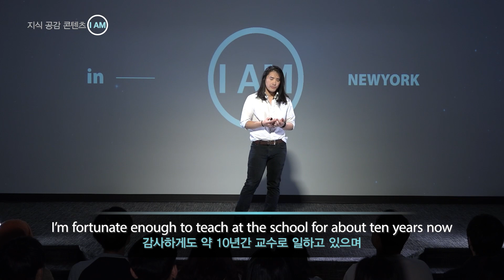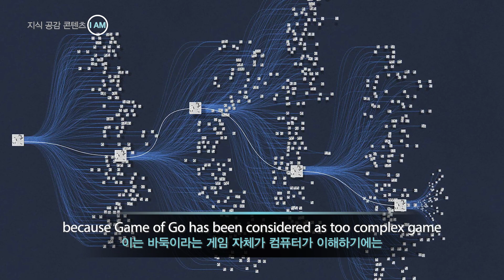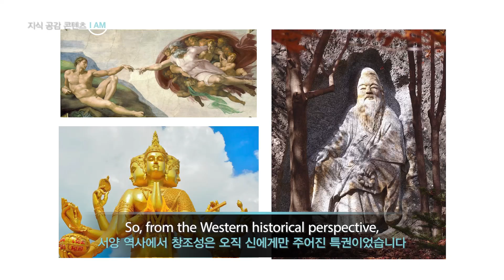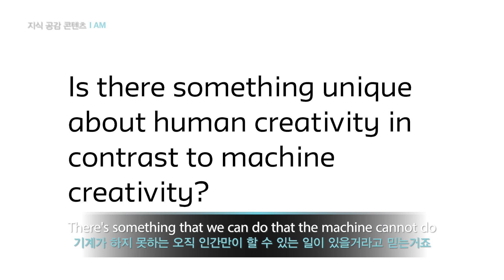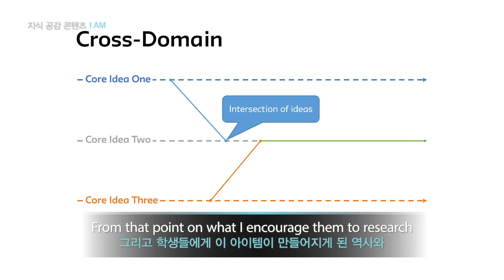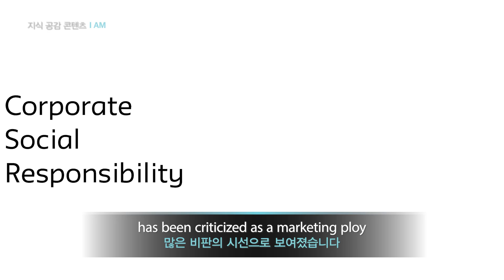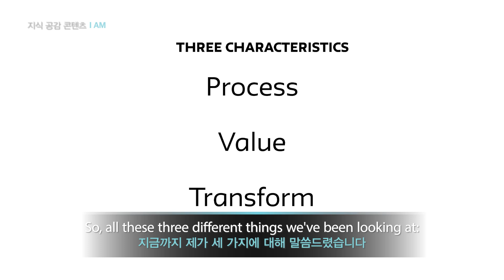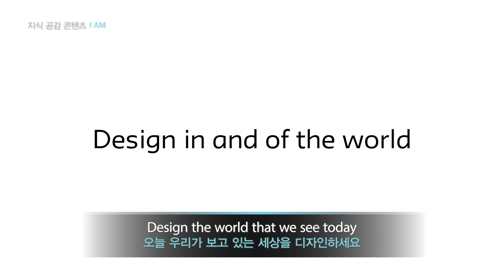AI 시대, 창의력의 힘 [뉴욕특집 ⑤ | Assistant Professor at Parsons School of Design 임정기]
[I AM in NEWYORK]
"하지만 결국 우리 모두 스스로에게 질문해야합니다. 우리는 오랫동안 바둑은 컴퓨터가 습득하기에는 너무나 복잡하고 어려운 게임이라고 생각했습니다. 그러나 우리의 예상을 뛰어넘어 컴퓨터는 생각보다 바둑을 잘 뒀어요. 그렇다면 미래에도 컴퓨터가 이런 수준의 습득능력을 가질 수 있을까요? 그리고 우리가 인간에게만 있다고 생각하는 그 무언가도 정복하는 날이 오게 될까요? 정말로 그런날이 오게 될 가능성이 있을까요? 정말 어려운 질문입니다. 그리고 현재로서는 그 질문에 대한 답을 찾기를 어려운것 같습니다. 그러나 확실한것은 더 이상은 AI 인공지능을 마치 외계에서 온 특별한 초강력적인 힘을 가진 무언가로만 인식하지 않아야한다는 것이에요. AI도 인간의 인공물로 봐야한다는것입니다."

MBC America [I AM] Episode.29 Assistant Professor at Parsons School of Design 임정기